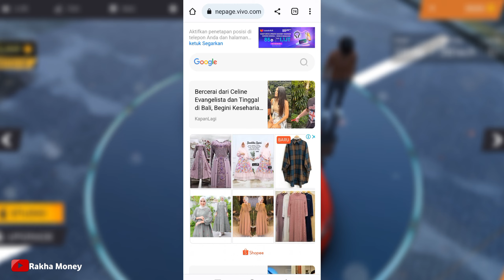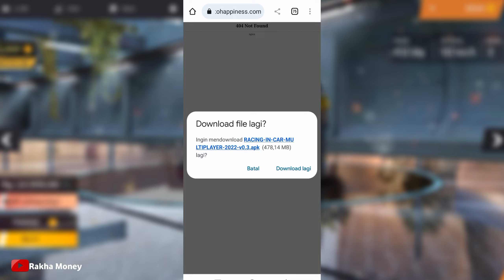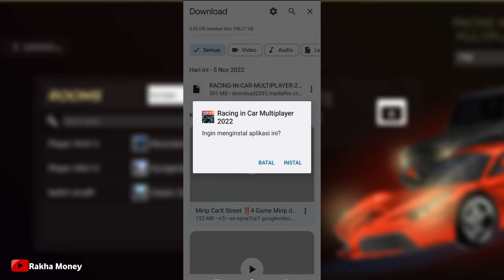Mirip CarX Street‼️Download Game Mirip CarX Street Open World OFFLINE/ONLINE ANDROID/IOS|Rakha Money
Mirip CarX Street‼️Download Game Mirip CarX Street Open World OFFLINE/ONLINE ANDROID/IOS|Rakha MoneySUBSCRIBE ‼️‼️‼️

Game CarX Street di android belum rilis guys, katanya Oktober, tapi sampai November sekarang belum juga ada.Maka dari itu aku punya game yang sekiranya mirip dengan CarX Street, open world pokoknya!!

*LINK DOWNLOAD DI KOLOM KOMENTAR DAN CARA DOWNLOAD ADA DI AKHIR VIDEO!!!*

MAU TAU SOSIAL AKU?!

Twitter belum bikin!

If any producer or label has an issue with any of the uploads please get in contact instagram copyright:rakha_ajhe and it will be deleted immediately (this includes artists of the images used).